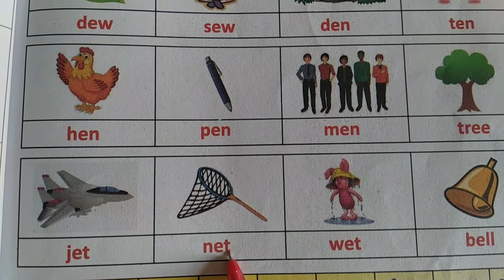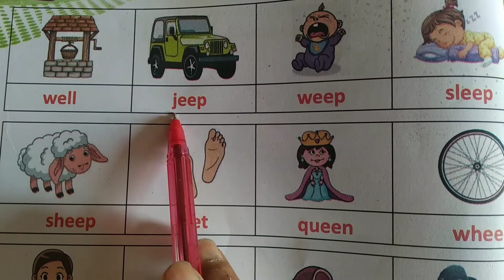Words with sound 'e'.Stepping Up,Part-1,.Let's Learn English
Words with sound 'e'.Stepping Up,Part-2.Let's Learn English